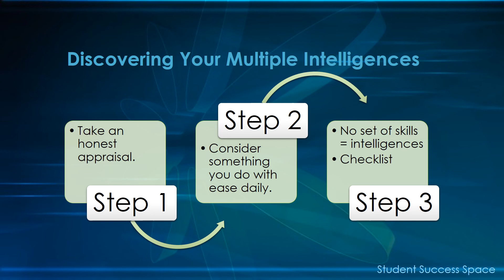Testing for Gardner's Multiple Intelligences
How do you discover your intelligences for Gardner's Multiple Intelligences?

Overcoming Social Anxieties - Developing Strategies to Thrive in Society

Rescue Your Failing Child - Creating a Plan for Academic Success

Be Super Smart - Understanding, Exploring and Developing Multiple Intelligences

The Art of Learning Journals - Applying Reflective Practice and Deep Learning

Atkinson, T. (2017). The Art of Learning Journals. ISBN: 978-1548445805

Atkinson, T. (2017). The Successful Scholar: Preparation for Higher Education and Lifelong Learning. ISBN: 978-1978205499

Or read more. Search for Tracy Atkinson’s publications on Amazon.